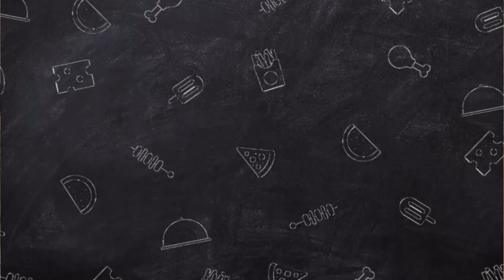Chatkhara Beef Boti | Eid ul Adha Special recipe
chatkhara boti
beef chatkhara boti
chatkhara boti recipe
chatkara boti
beef chatkhara boti recipe
chatkhara beef boti
beef boti
chatkara boti recipe
how to make chatkara boti recipe
beef chatkhara
beef chatkara boti
lemon chatkara boti recipe
how to make chatkhara boti
how to make beef chatkhara boti
chatkhara boti ki recipe
beef tikka boti
chatkhara malai boti recipe
beef chatkhara boti bakra eid special
how to make chatkara boti

bakra eid recipe,bakra eid ki recipe
mutton recipes
eid ul adha recipes
new recipes
eid dawat recipes
kabab recipe
mutton recipe
beef recipes
eid recipes
dawat recipes
samina recipes
food story recipes
bakrid special recipe
eid recipe
eid special recipes
bakra eid new recipes

food fusion bakra eid recipes
bakra eid special kabab